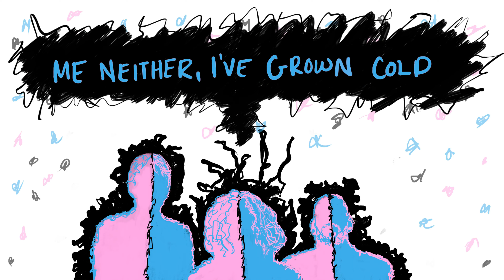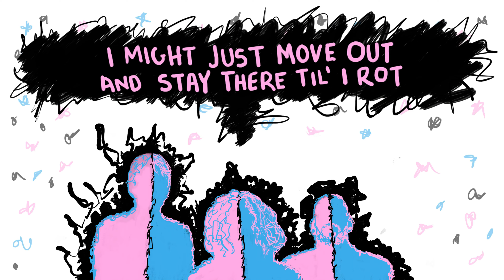Tribe Friday - drugs x boys x drugs (FAN-MADE LYRIC VIDEO)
Animation by EmoPunkArt. Go follow their channels!

'drugs x boys x drugs' is written by Noah Deutschmann and performed by Tribe Friday